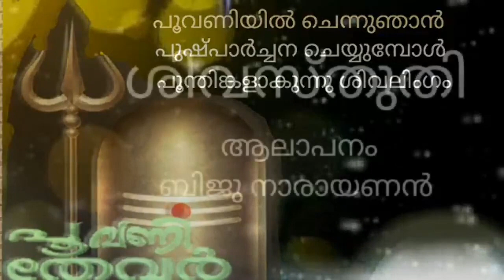Poovani Shree Mahadevan ( Thevar ) Shiva Sthuthi Sung by : Shri Biju Narayanan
Poovani Thevar ( Shree Mahadevan )
Shiva Sthuthi Sung by   Shri Biju Narayanan
All Righst Reserved to : Naadabrahmam Audios

മഹാരഥന്മാരായ  ഗാനരചയിതാക്കളേയും ,സംഗീത സംവിധായകരേയും,
ഗായകരേയും അണിനിരത്തി മഹത്തരങ്ങളായ ഗാനങ്ങൾ സൃഷ്ടിയ്ക്കുക
മാത്രമല്ല , മറിച്ച് വളർന്നുവരുന്ന പ്രതിഭാശാലികളെ കണ്ടെത്തി അവർക്കുവേണ്ട പ്രോത്സാഹനവും , പിന്തുണയുംനൽകി അവരിലൂടെ അണിഞ്ഞൊരുങ്ങുന്ന സർഗ്ഗാത്മക സൃഷ്ടികൾ കലാലോകത്തിന് പരിചയപ്പെടുത്തി , വിശാലമായ ആ കലാലോകത്തേയ്ക്ക്  സ്വതന്ത്രമായി പാറിപറക്കുവാൻ അവരെ പ്രാപ്തരാക്കുകയുംകൂടി ചെയ്യുന്നതാണ്  വലിയ മഹത്വമായി നാദബ്രഹ്മം കാണുന്നത് ,  ആയതിനുവേണ്ടി നിലകൊള്ളുകയാണ്...

ടീം നാദബ്രഹ്മം...
നന്ദി...നമസ്ക്കാരം